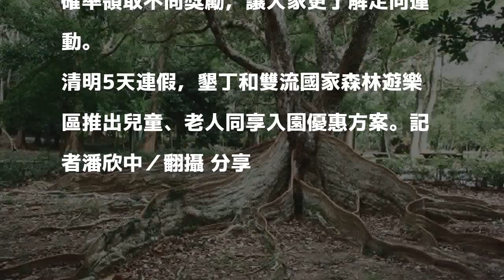墾丁、雙流森林遊樂區 清明連假老少同享好康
今年清明連假長達5天，林務局屏東林區管理處轄屬的雙流、墾丁國家森林遊樂區，從4月4日至8日推出兒童節連假活動好康方案，12歲（含）以下兒童免費入園外，年滿65歲的長者也可享10元門票優惠。